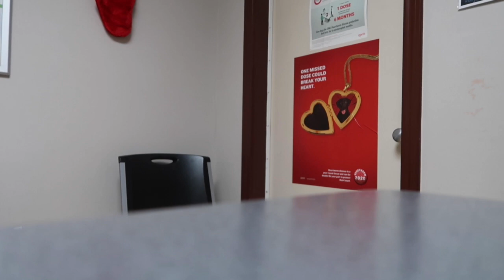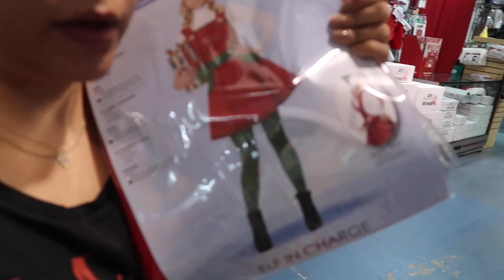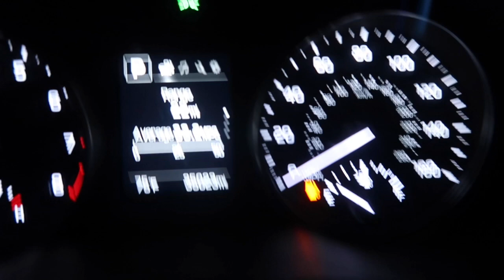PREPARING FOR THE POSADA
VLOG MAS DAY 10!!!
voy a tratar de subir un video todos los días! deséenme suerte!!!

ROPA DE: SLAYFASHIONDESTINATION.COM

1. Estar subscrita a mi canal
2. Le de like a todos los videos de vlogmas
3. Comente en todos los videos de vlogmas
4. Ver los videos completos

Ganadora será anunciada el 25 de diciembre.

Checa mi insta para ver la computadora @cristalhdztapia